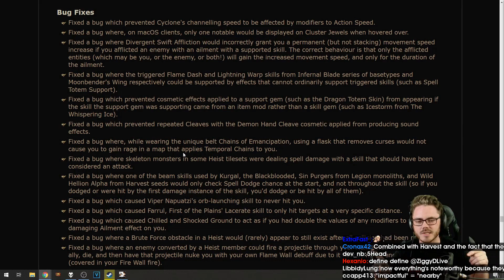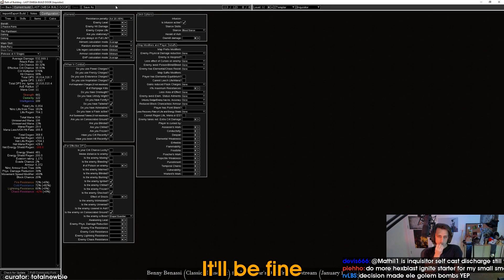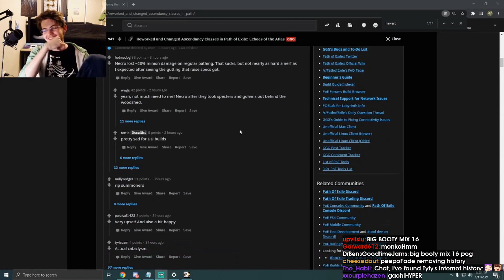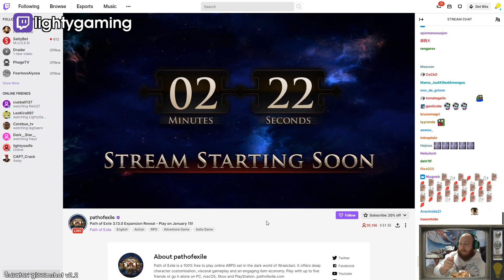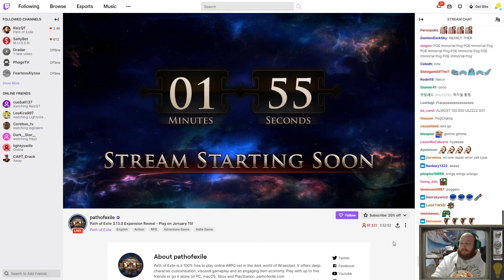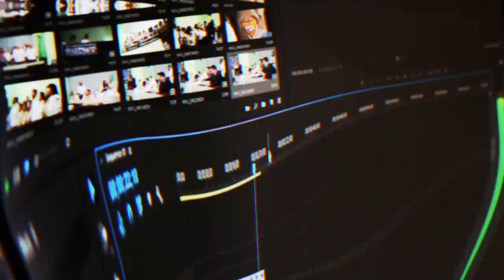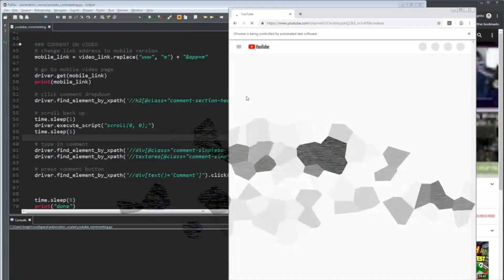LIFE IS COMPLETE | Daily Path of Exile Highlights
- every morning at 5AM-8AM PST, posts new timestamped highlights of previous day:
 - attributes/reports

Timestamps:

[00:00] Poe Highlight #1: "impactful skills" streamed by ziggydlive clipped by stvndall
[00:47] Poe Highlight #2: "Life Is Complete" streamed by ziggydlive clipped by extrafast_
[01:02] Poe Highlight #3: "It'll be fine" streamed by mathil1 clipped by totalnewbie
[02:00] Poe Highlight #4: "nugi roasts ziz xD" streamed by nugiyen clipped by shiftuck92
[02:17] Poe Highlight #5: "big booty lol" streamed by tytykiller clipped by gloomshot v2.2
[02:50] Poe Highlight #6:  streamed by lightygaming clipped by gloomshot v2.2
[03:18] Poe Highlight #7:  streamed by tytykiller clipped by gloomshot v2.2
[03:51] Poe Highlight #8:  streamed by lightygaming clipped by gloomshot v2.2
[04:25] Poe Highlight #9:  streamed by tytykiller clipped by gloomshot v2.2
[04:58] Poe Highlight #10:  streamed by ds_lily clipped by gloomshot v2.2
[05:31] Poe Highlight #11:  streamed by ds_lily clipped by gloomshot v2.2
[05:57] Poe Highlight #12:  streamed by grimro clipped by gloomshot v2.2
[06:28] Poe Highlight #13:  streamed by manni2 clipped by gloomshot v2.2
[07:02] Poe Highlight #14:  streamed by ds_lily clipped by gloomshot v2.2
[07:28] Poe Highlight #15:  streamed by grimro clipped by gloomshot v2.2
[07:53] Poe Highlight #16:  streamed by grimro clipped by gloomshot v2.2
[08:18] Poe Highlight #17:  streamed by bigducks clipped by gloomshot v2.2
[08:58] Poe Highlight #18:  streamed by ds_lily clipped by gloomshot v2.2
[09:31] Poe Highlight #19:  streamed by brittleknee clipped by gloomshot v2.2
[10:06] Poe Highlight #20: "rip race" streamed by imexile clipped by shentou123
[10:19] Poe Highlight #21:  streamed by pathofmatth clipped by gloomshot v2.2

=== CLIP SUBMISSION ===

Every day, Gloomshot: Path of Exile automatically:
- And puts together these highlight vids into short playlists for maximum Path of Exile viewing pleasure!

NOTE: If you are a Path of Exile content creator and don't want your videos to be promoted on Gloomshot, just shoot me a message (email (joseph[at]gloomshot[dot]com) is preferred) and I'll edit the algorithm to never scan your stream.

Content creators are what makes the Path of Exile community, so if this video introduced you to a stream you like, please support them by viewing their channel and SUBSCRIBING so you can see the action live at the source.